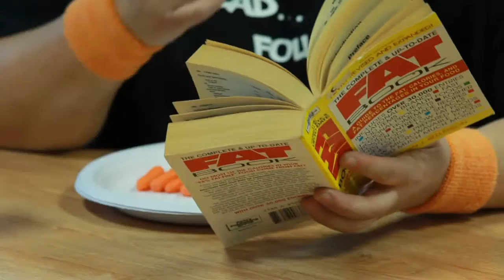Detroit Crain's Cool Places to Work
Our client, Argent International has won twice this coveted award.  We produced this comical video last year with a style of The Office.